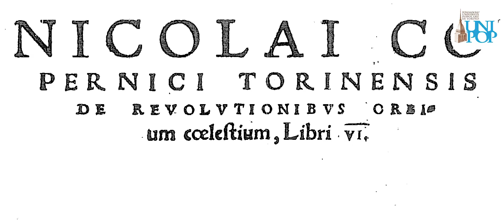Bailone Filosofia moderna